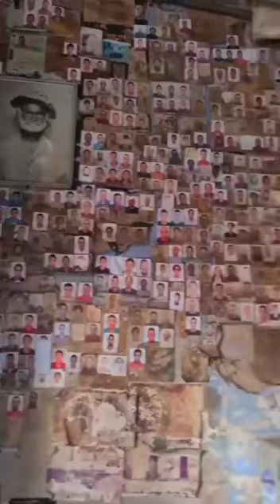Oswaldo Montenegro - A lista